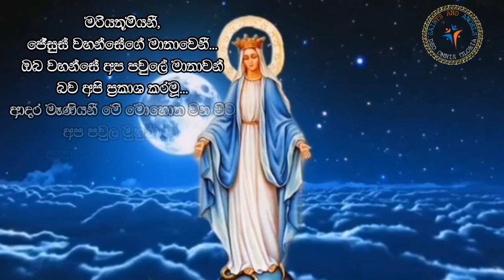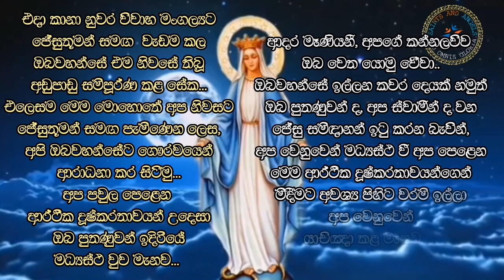ආර්ථික දුෂ්කරතාවයන් සඳහා දේව මාතාවන්ගේ පිහිට ඉල්ලා යාච්ඤාව | PRAYER TO MOTHER MARY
Sinhala yachna
Sinhala prayer to mary
Arthika dushkaratha
Mudal prashna sadaha yachna
Prayer for money problems
Prayer for economic difficulties

-Sinhala Hymns
-Sinhala Catholic Prayers
-Bible verses for Life
-Gospel of the day
-Live Mass
-Message from Rv Father